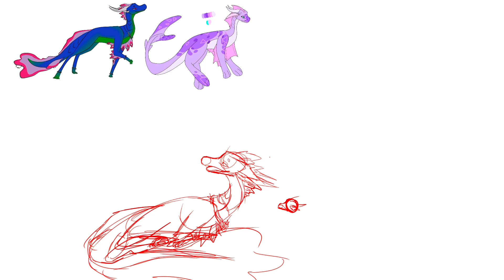A story for the ages || oc speed paint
A speed paint of 2 of my oc’s clarva and another one I haven’t quite figured out a name for yet. There celebrating a holiday that there tribe calls the day of long nights. The blue one (if you have any name suggestions put them in the comments, I’d love to hear them :0) Is telling Clarva about how he met his boyfriend Hibiscus.